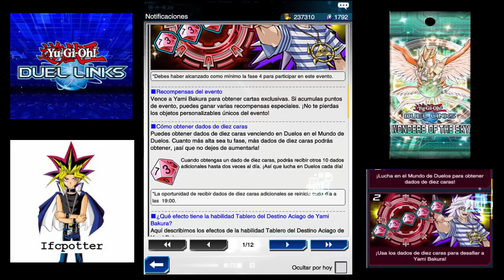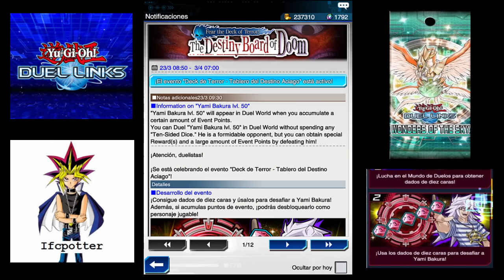Yu-Gi-Oh! Duel Links - Evento Yami Bakura y Caja Wonders of the Sky (Marzo 2017) [720P]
Buenas a todos:

Hoy os presento un nuevo evento de Duel Links, Evento de Yami Bakura, y el nuevo sobre Wonders of the Sky.